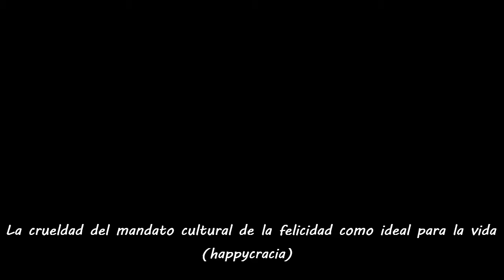La crueldad del mandato cultural de felicidad como ideal para la vida | EL DOLOR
Un extracto del primer episodio de "A Través de la Grieta", en el que Tere Verdín, Mariana Gutiérrez y Sergio González reflexionan sobre el imperativo actual en nuestra sociedad que impone la felicidad como un ideal de ser y su efecto en nuestra forma de lidiar con la angustia.

Unete a nuestra pagina de Facebook donde podrás ser parte de nuestra comunidad y podremos responder todas tus preguntas:

Sigue pendiente si quieres saber más sobre psicología.